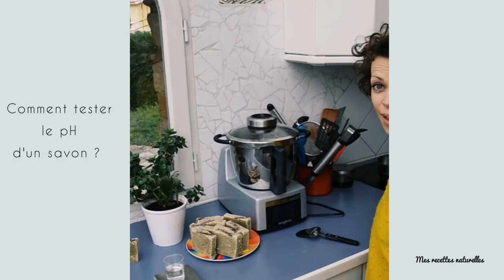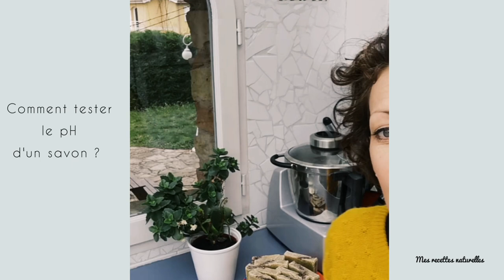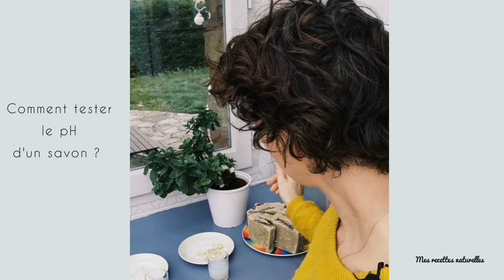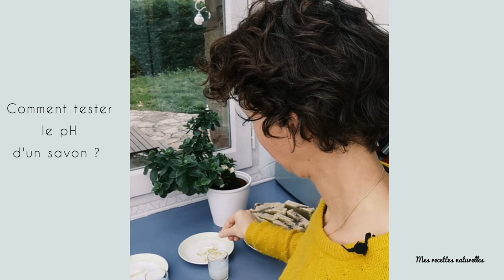Comment tester le pH d'un savon ?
► Votre savon est raté ? Comment savoir s'il est sans danger ?
Dans cette vidéo vous apprendrez si le test du pH est suffisant et quels sont les indices qu'un savon est trop agressif pour votre peau.

👀 La fabrication du savon vous titille, mais vous avez du mal à sauter le pas?

Rejoignez moi pour un atelier en ligne ➠ "Objectif savon réussi !"

► En complément, vous pouvez recevoir gratuitement mon livre "Les essentiels du ménage au naturel" en cliquant

► Qui suis-je ?